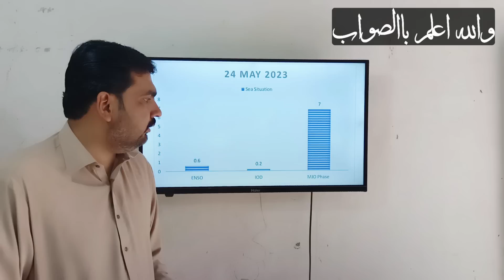Weather Update Today | 24 May 2023 | Mosam Ka Hal | Pakistan Weather | Weather Report | Next Rain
Tonight And Tomorrow Weather Report | Weather Forecast Pakistan

daily weather report
punjab weather
sindh weather update
peshawar weather
lahore weather
Islamabad weather
karachi weather